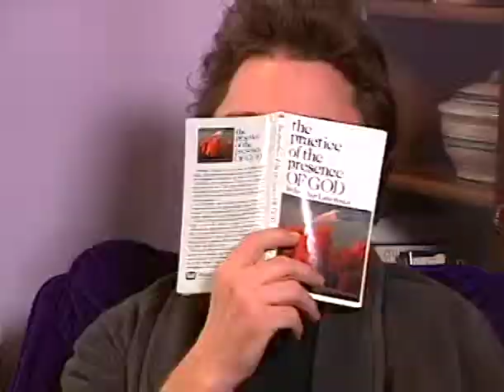Blue Like Jazz Live--"Writers don't make any money..."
Based on the bestselling book by Donald Miller, this innovative adaptation from Jason Hildebrand brings to life the thoughts on life, love, and redemption. In this funny scene, he depicts a day in the life of a writer.